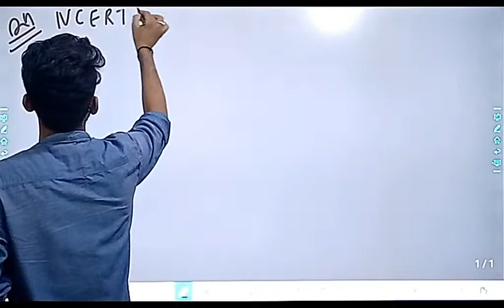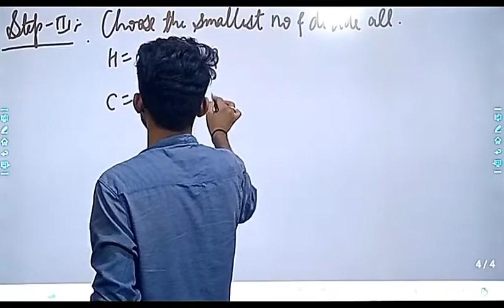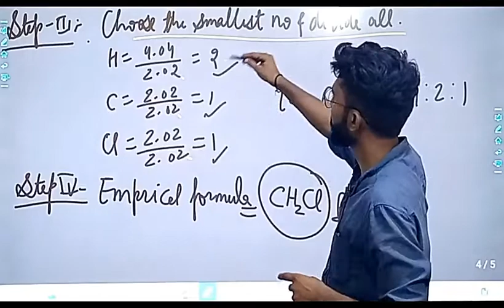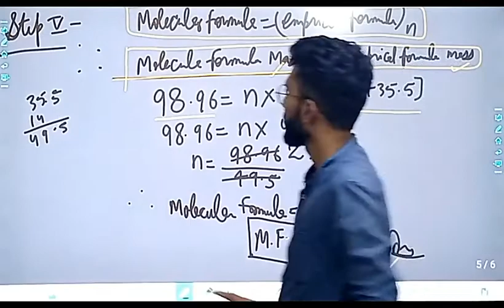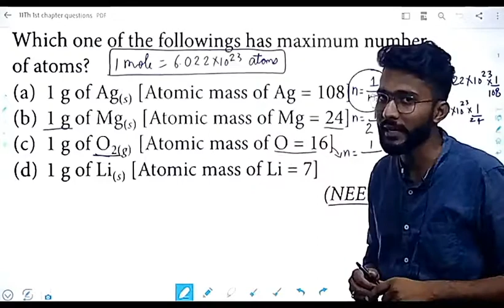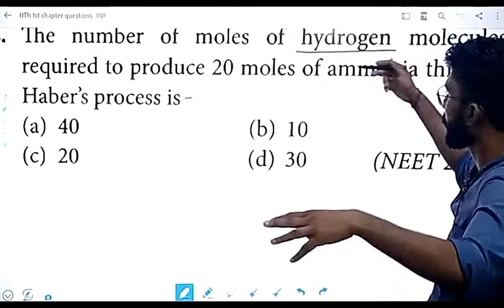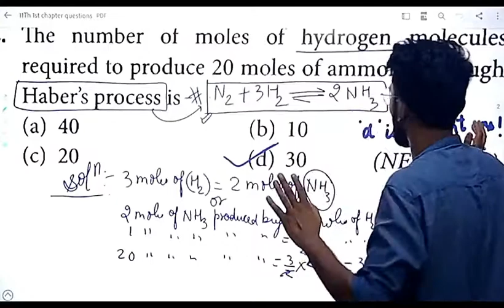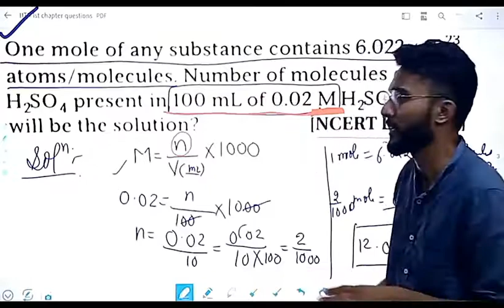LECTURE NO 13, (CLASS 11TH CHEMISTRY)